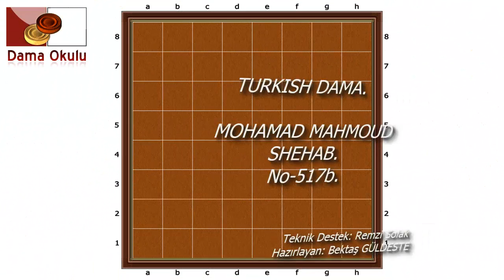TURKISH DAMA. MOHAMAD MAHMOUD SHEHAB. No-517ab.